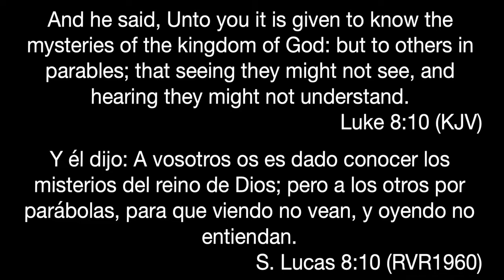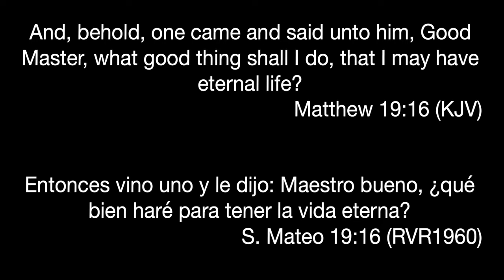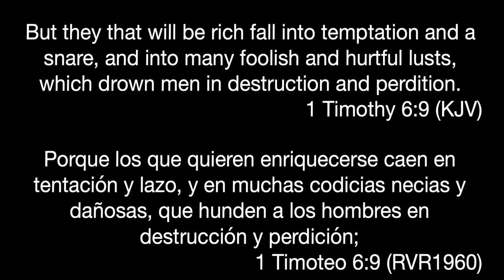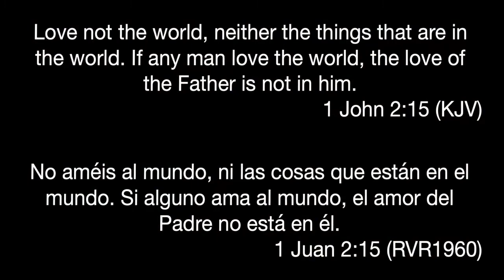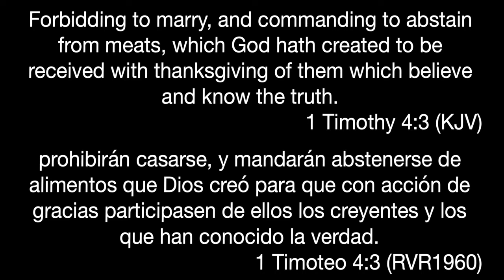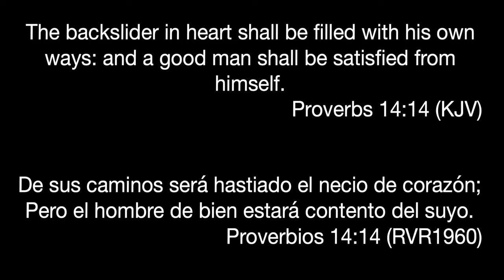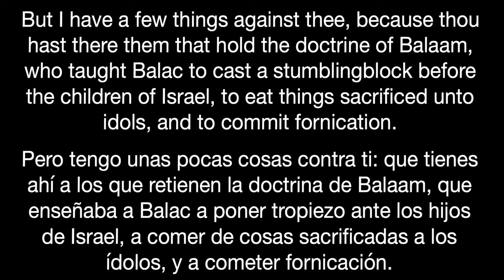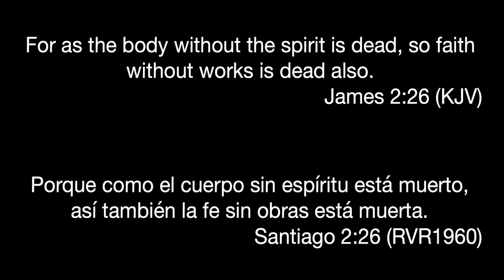11/10/2021 - Wednesday -"Why People Fail God" -Pastor Joel Jay Villarreal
11/10/2021 - Wednesday -"Why People Fail God" -Pastor Joel Jay Villarreal